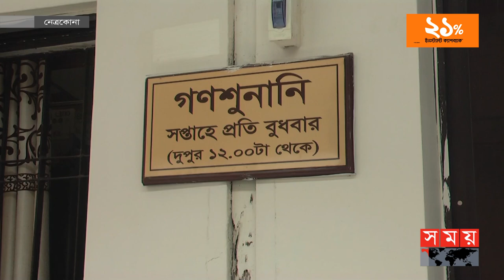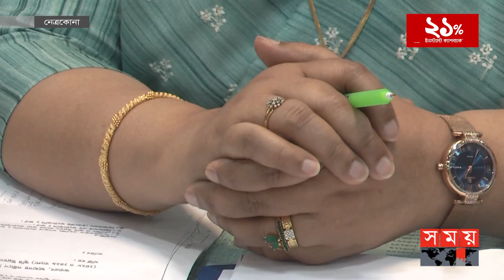একজন ব্যতিক্রমী জেলা প্রশাসক ও তার কর্ম | Netrokona News | Anjana Khan Majlish | Somoy TV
প্রতি বুধবার জেলা প্রশাসকের কার্যালয়ে সব শ্রেণিপেশার মানুষের ভিড়। নানা অভিযোগ আর আত্মকথা জেলা প্রশাসককে শোনাতে আসেন জেলাবাসী। আর জেলা প্রশাসকও মনোযোগ দিয়ে শুনেন তাদের কথা। দেন নানা পরামর্শ।

Somoy TV: t.ly/Se1z
Somoy TV Bulletin: t.ly/iqIq
Somoy Entertainment: t.ly/3dWC
Somoy Sports: t.ly/iASp
SOMOY TV ISLAMIC: t.ly/zU6a

Somoynews.tv: t.ly/Y7ab
খেলার সময়: t.ly/xJ5H
সময়ের গল্প: t.ly/EW3M
এ সময়ের বাণিজ্য : t.ly/m3ir

Groups:
Somoy TV (Official)✅: t.ly/ajiO
Somoy Entertainment✅: t.ly/8CLh
Somoy Business✅: t.ly/4xaJ